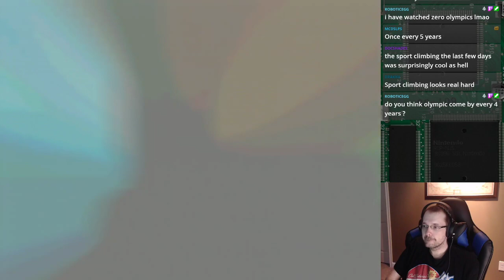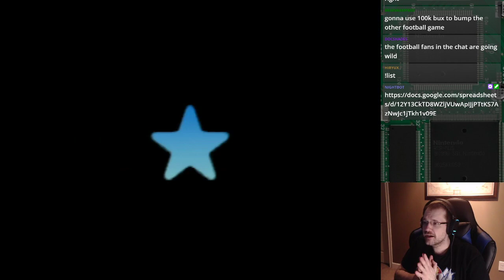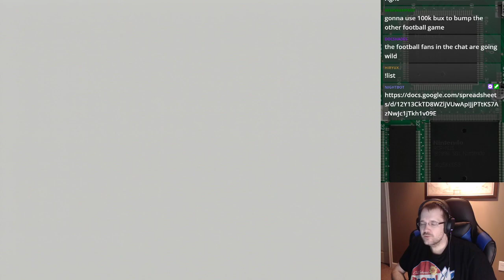Dr. Mario 64 - N64 Challenge Episode 538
Originally streamed: August 5th, 2021